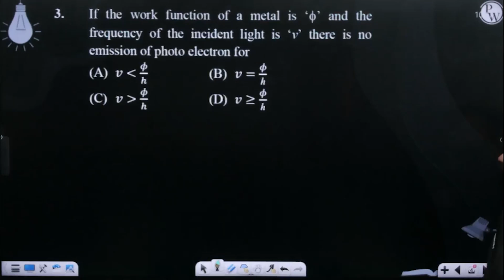If the work function of a metal is &lsquo;f&rsquo; and the frequency of the incident light is &l....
If the work function of a metal is &lsquo;f&rsquo; and the frequency of the incident light is &lsquo;v&rsquo; there is no emission of photo electron for 📲PW App